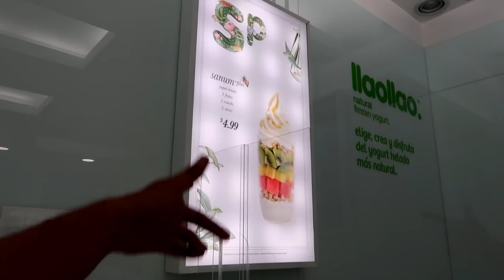Un video dedicado a mi papá | El Salvador